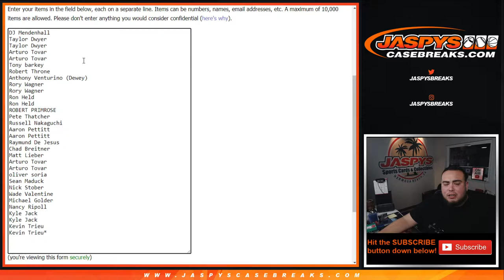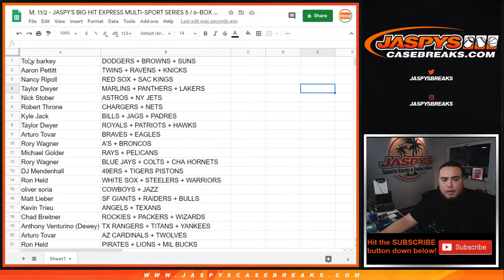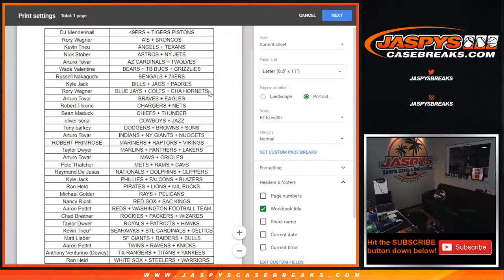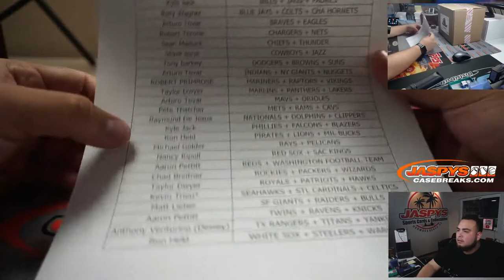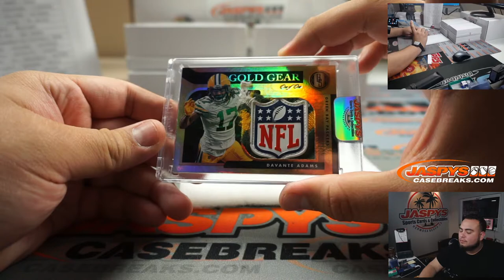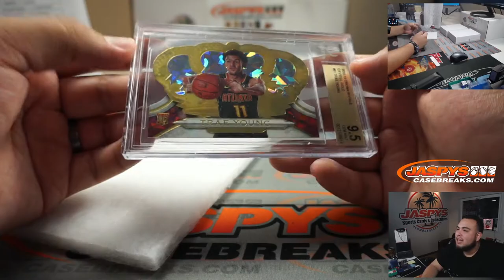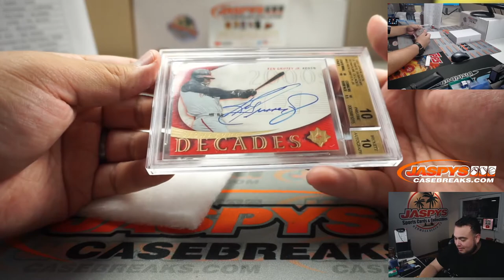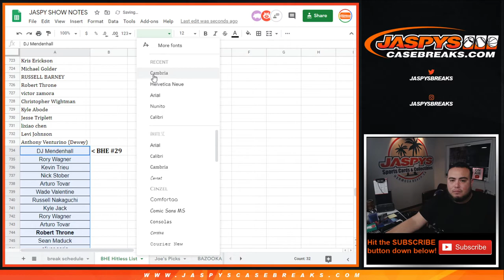M. 11/2 - JASPY'S BIG HIT EXPRESS MULTI-SPORT SERIES 5 / 6-BOX CASE BREAK #29 *RT*